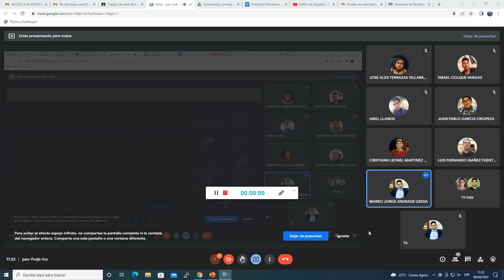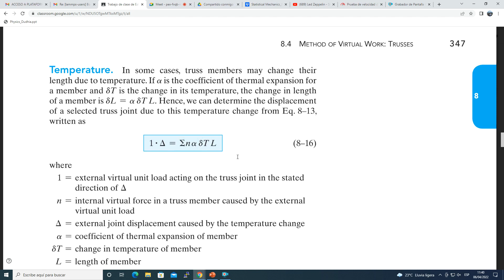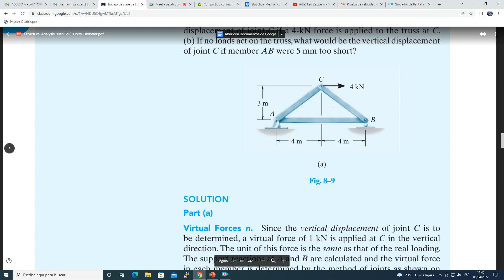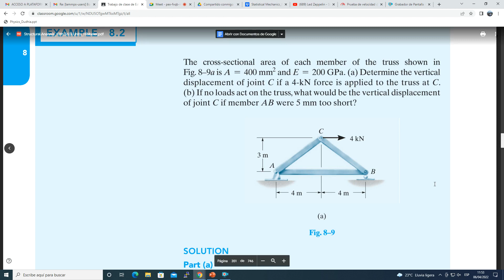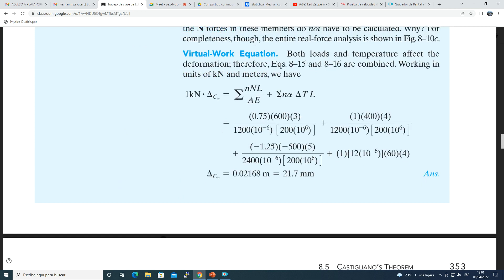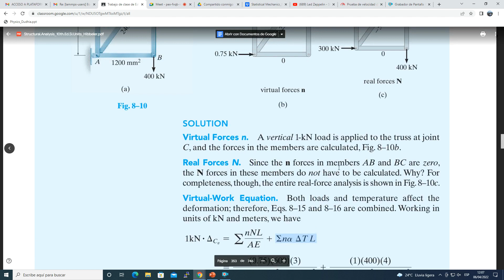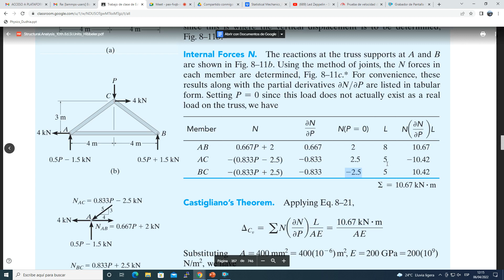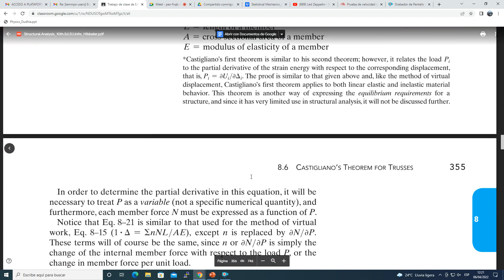CLASE 13 HIPERESTÁTICA